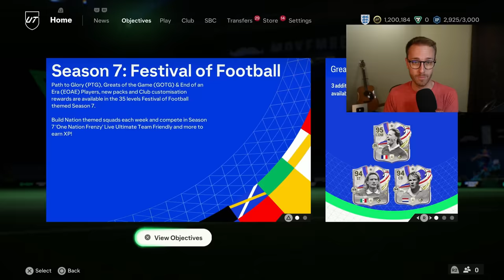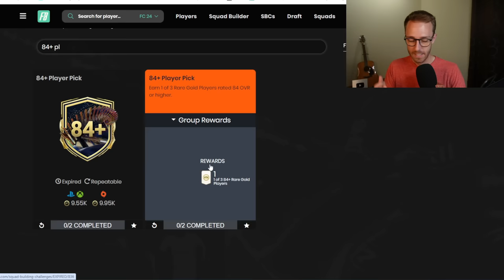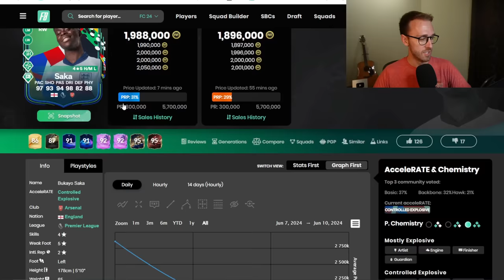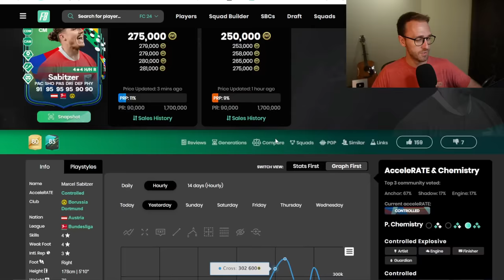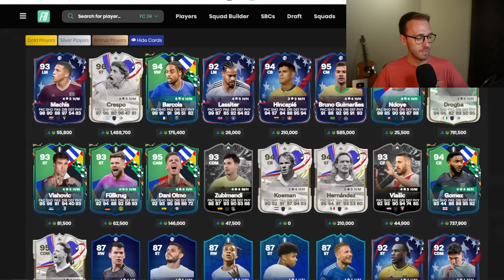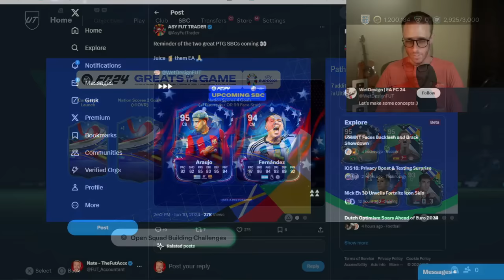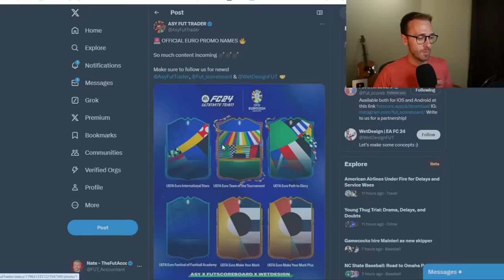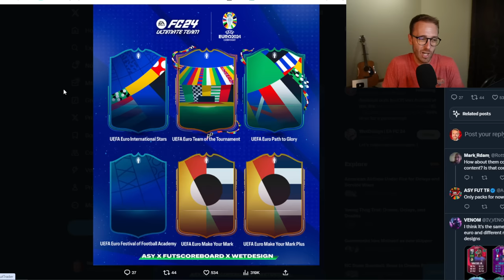EA Listened! But Also FRAUDED!